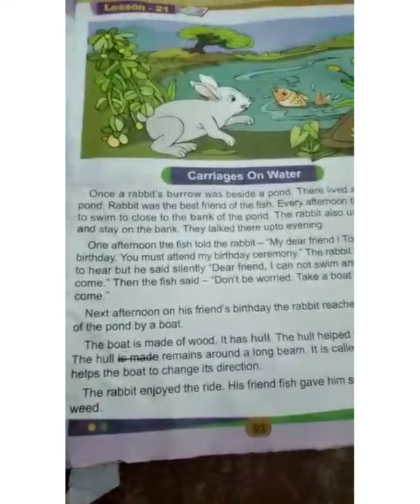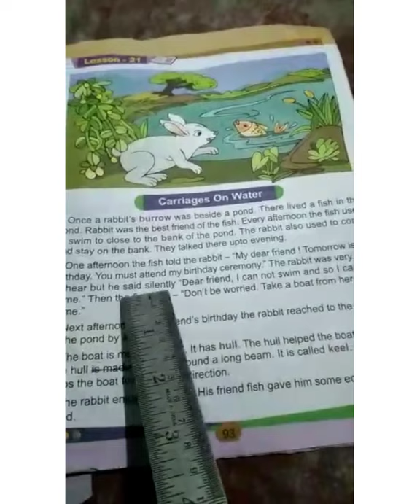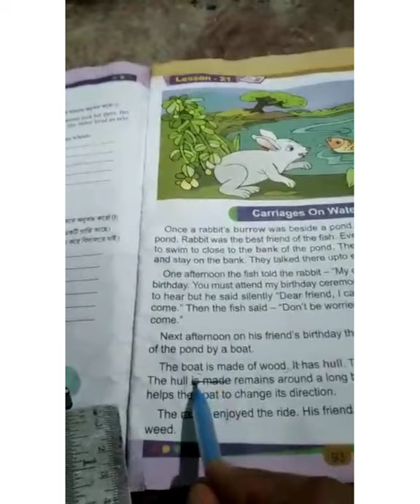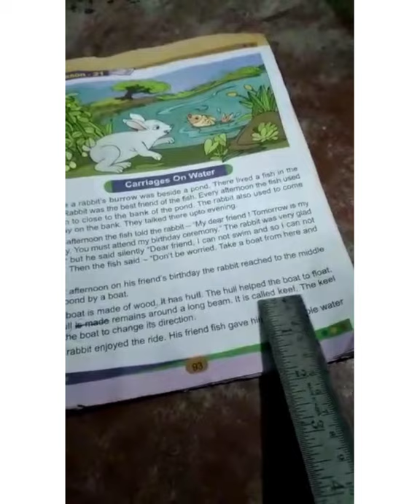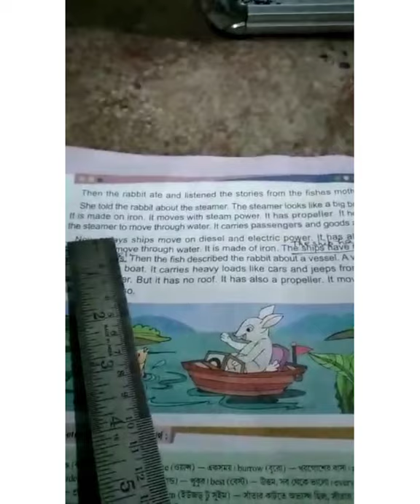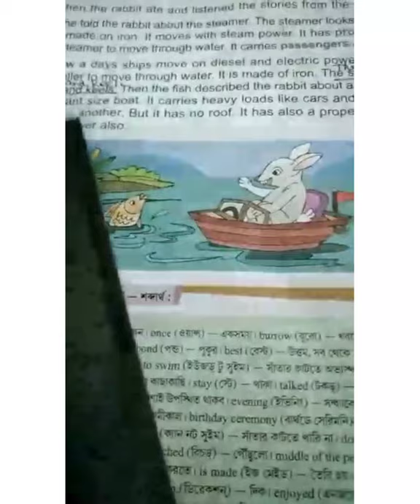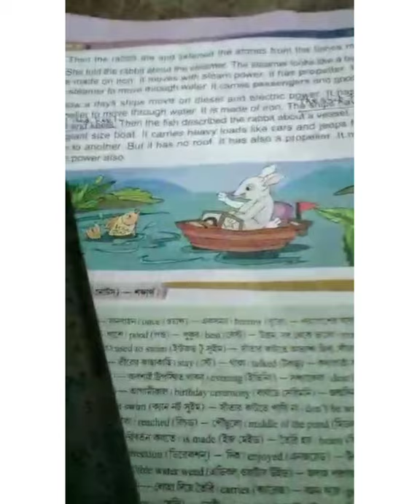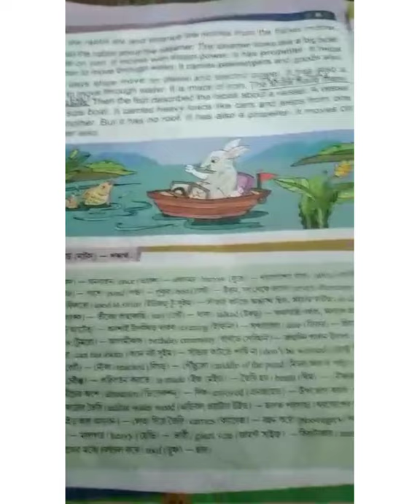Std-3. English. 21/10/2020